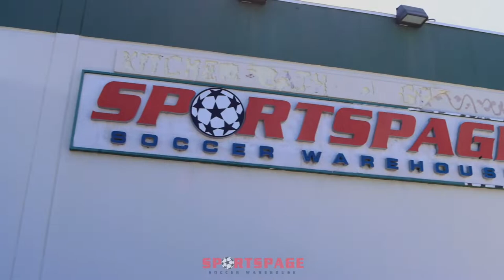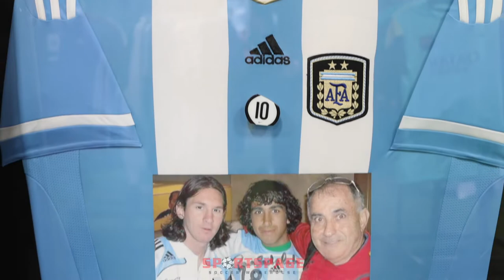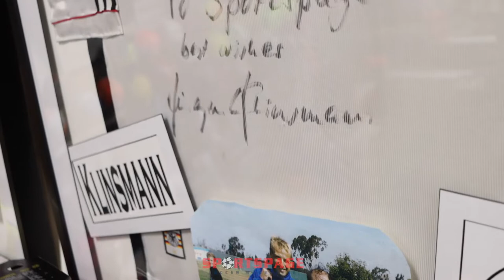Supporting Local Soccer Store Sports Page Warehouse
Decided to support and do a little video for my good friend Elias, He has been taking care of me for many years and always supporting me, and now that I have a son his been supporting him. He's like a father figure for all the soccer kids in the community of Orange County.

If you ever need any sports gear make sure to visit his store located in Fountain Valley California.
18970 Euclid St Fountain Valley